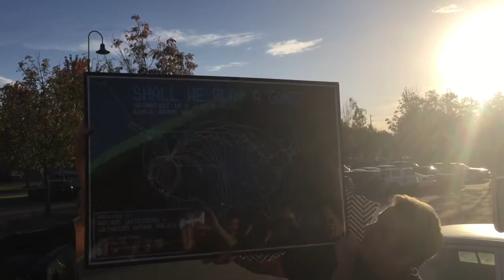Grinkfest 2015, Wargames poster, October 10, 2015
Grinkfest 2015, Grinkers Grand Palace, Eagle Idaho, 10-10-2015